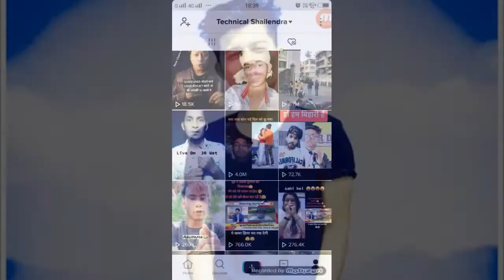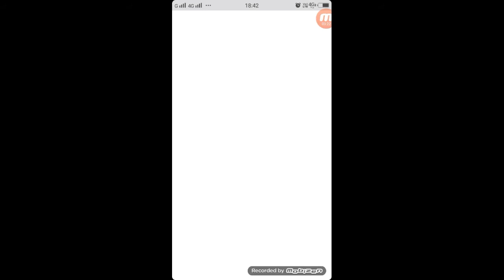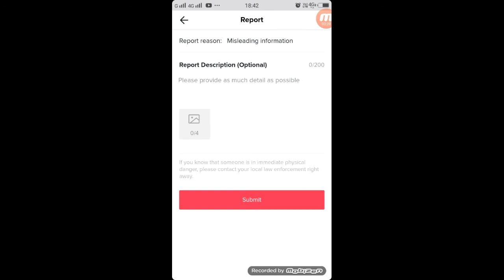Amitab Bachchan की तबियत ख़राब हुई TikTok Viral Video Reality Amitab Bachchan Today News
►Hi

1.  TikTok New Trend Video
2. TikTok New Trend Video
3 TikTok New Trending VFX Tutorial
4 TikTok Video Tutorial
5 TikTok Trending video Tutorial
6 TikTok New Trending VFX Tutorial
7 TikTik Tutorial
8 TikTok Editing Video

1.TikTok Par Video Kis Time Upload Kare

2.TikTok Par Video Upload Karne Ke Bad 3 Lagti Mat Karna

3. TikTok Acconut Freeze Hai Ya Unfreeze Yese Pata Kare

4.TikTok Video Bana Watermark Download Kaise Kare

5 Kinemaster Download

6. TikTok Pro Account Kaise Bnanye

My Camera :-
My Mic :-
My Tripod :-. . .

amitab bachchan helth